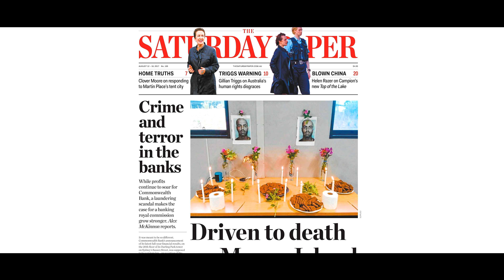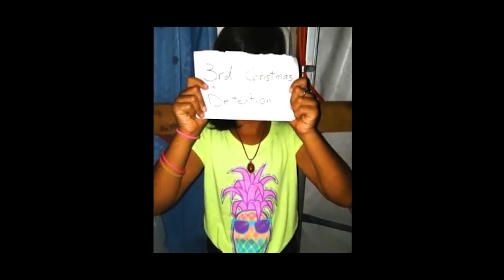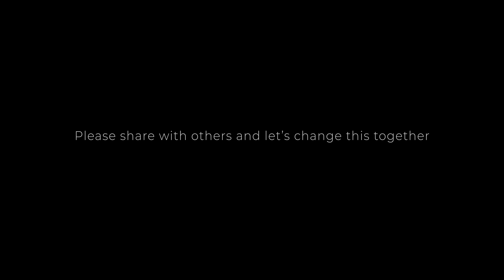PHILOXENIA - Intro Looking For Answers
The 19 July 2018, marks five long years since the re- opening of offshore processing centers for refugees & asylum seekers on Nauru and Manus Island in PNG by the Australian Federal government. The lives of those innocent, forcibly displaced people, remain subject to needless neglect, hostility & family separation.

We’re rapt to introduce
 P H I L O X E N I A
our twelve-part series covering the global refugee & migrant crisis & highlighting Australia’s inhumane  & widely condemned response. The series was filmed in Jordan, Lebanon, Greece & Australia. We invite you to come with us. Let’s change how we look at this humanitarian crisis & find real solutions together.

RELEASE OF EPISODE 1,     SUNDAY, 22 JULY 2018.